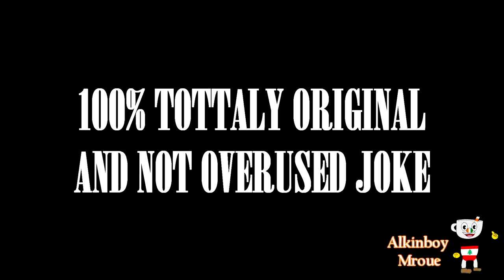aldenNPACT YTP: NPACT has brain damage